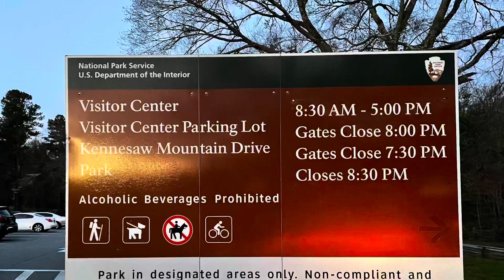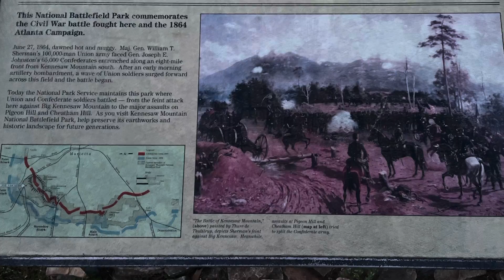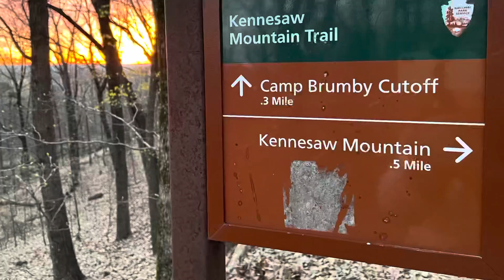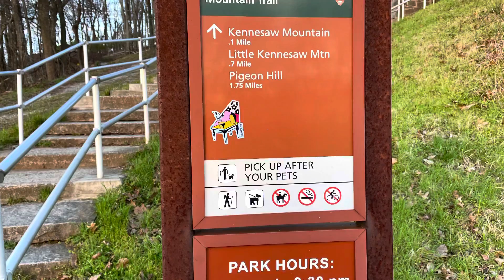Kennesaw Mountain National Battlefield Park